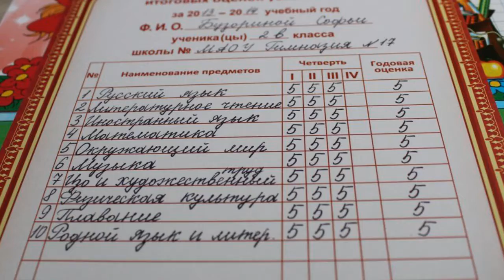ФОТО И ВИДЕО ОБРАБОТКА